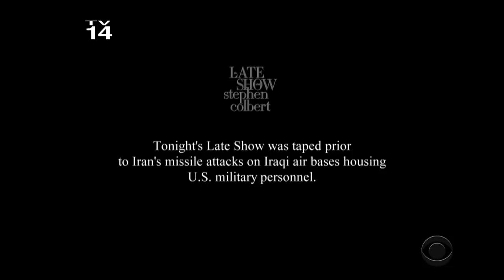Legal Weed, Chicago's Newest Local Delicacy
It didn't take long for the residents of America's second city to apply their unique local flavors to their now-legal cannabis products.